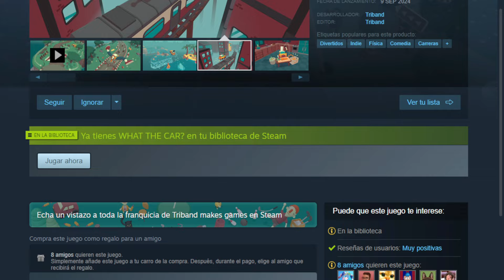What The Car? JUEGO GAMBERRO Y ORGINAL DE IR PASANDO NIVELES Pc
Comenzamos!